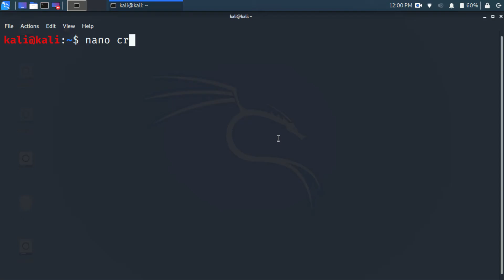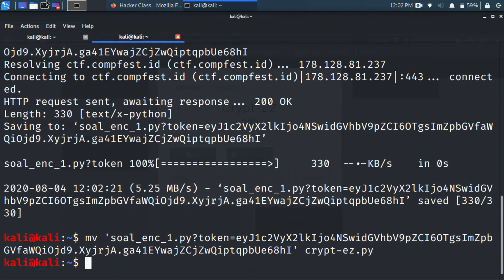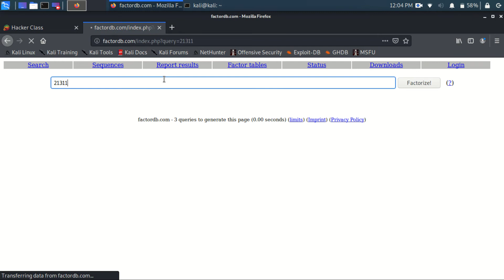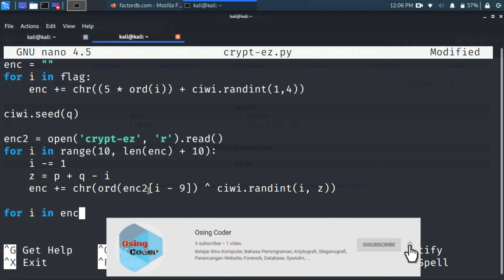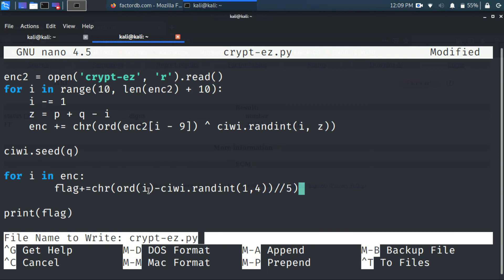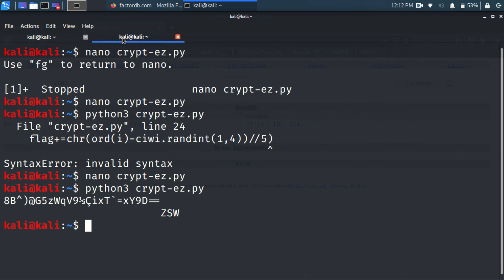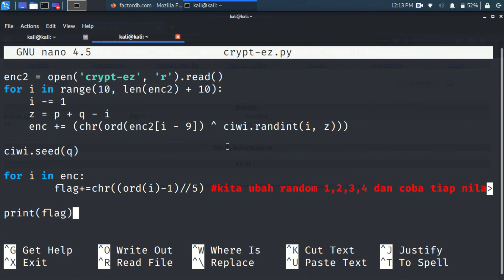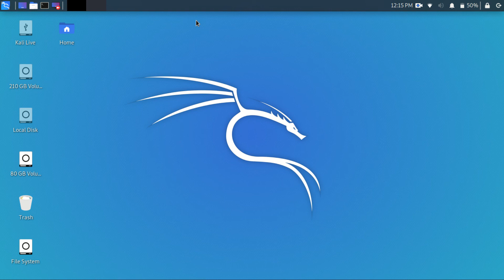[Write Up CTF] COMPFEST12 2020 - Crypt Ez | Cryptography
[CTF (Capture the flag)]
Security CTF adalah kompetisi dalam bidang security di mana para peserta diminta mencari flag (berupa string tertentu) yang disembunyikan atau dilindungi dengan cara tertentu. Event CTF biasanya gratis, sebagian besar online dan diselenggarakan berbagai pihak. Penyelenggara CTF bisa berupa perusahaan baik kecil maupun besar (seperti Google, Facebook), Universitas, pemerintah, ataupun organisasi lain.
Video ini merupakan dokumentasi pembelajaran dalam menyelesaikan persoalan CTF, Hal ini bertujuan supaya para pemula yang ingin terjun ke dunia kompetisi CTF bisa mempelajari dengan mudah tipe dan jenis soal yang umum disajikan pada ajang kompetisi. Saat ini penulisan write up terkadang tidak lengkap dan detail untuk itu dibuat write up berbentuk video sehingga dapat diikuti dan dipahami secara rinci.
Harapannya semakin banyak orang yang tertarik mengikuti kompetisi dan bersaing pada perlombaan CTF.

[Category]
-Web Challenge
-Binary Exploitation
-Miscellaneous
-Steganography
-Cryptography
-Forensic
-Reverse Engineering

[General Skill]
-Google-Fu
-Programming
-Linux/Unix
-Encoding
-Encryption
-Random Number
-SQL Injection
-Steganography
-Reconaissance
-Data Interchange Format
-Format File and Forensik
-Web
-Networking
-Exploit

[Gear Details]
-OS  : Kali Linux 2020.1-live-amd64
-Device  : Asus x45A
-Mouse  : Logitech
-Memory  : 2048MB RAM
-Processor : Intel(R) Pentium(R) CPU B950 @ 2.10GHz
-Speaker : Simbadda X-118

[Keyword]
Belajar CTF Bahasa Indonesia;
Tutorial Capture The Flag;
Catch The Flag;
CTF Untuk Pemula;
Dasar Belajar CTF;
Tutorial CTF Newbie;
CTF For Beginners;
Write Up CTF 2020;
Solusi Soal CTF;
Skill Bermain CTF;
Aturan Kompetisi CTF;